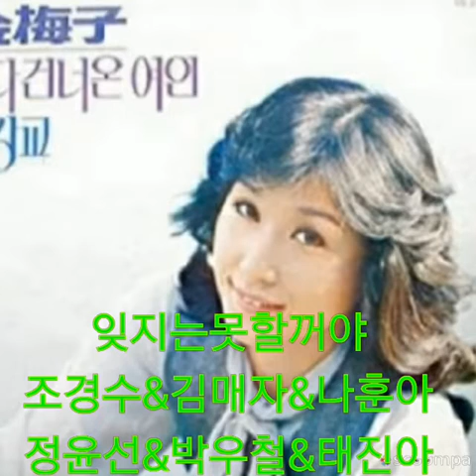잊지는못할꺼야 장욱조 작사곡 조경수김매자나훈아 정윤선박우철태진아 소개합니다